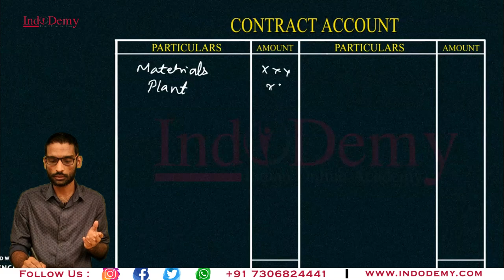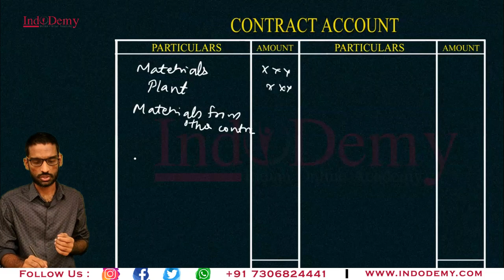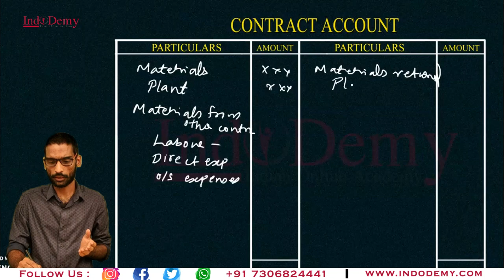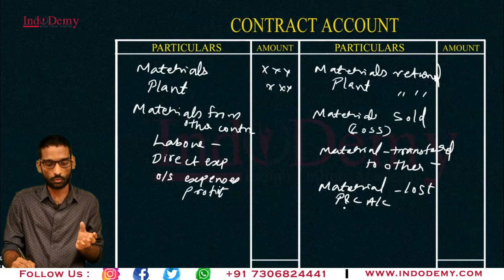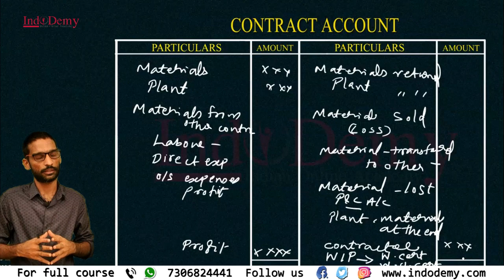Cost Accounting | Contract Costing | Contract Account | B.com Calicut University | Malayalam Class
Cost Accounting
contract costing - Contract Account and items to be shown in contract account are explained

Features of Indodemy:
-Mentor Facility
-Expert Faculties
-Affordable Cost